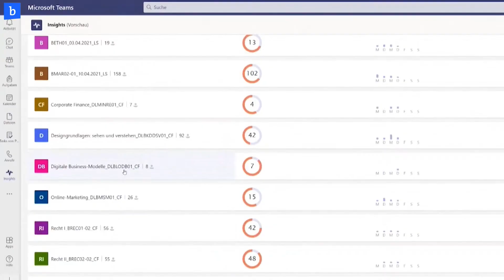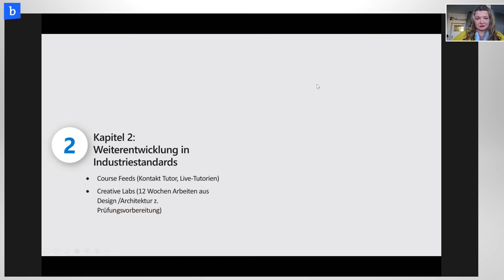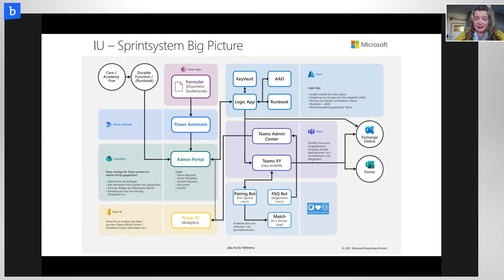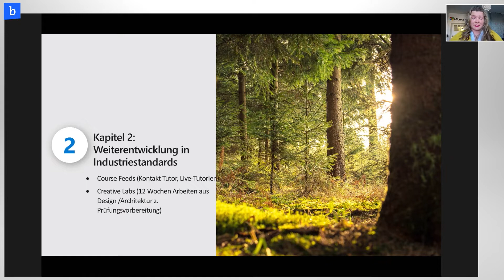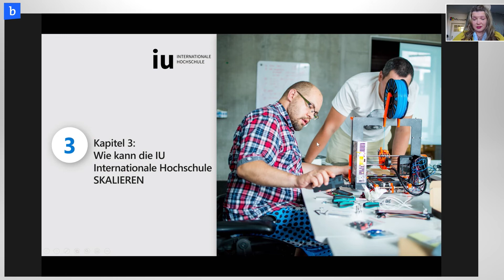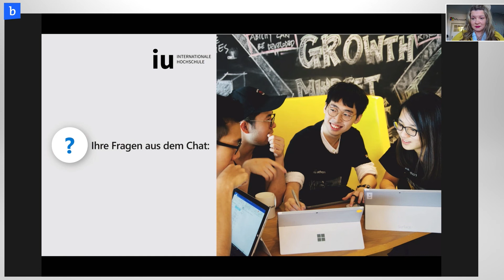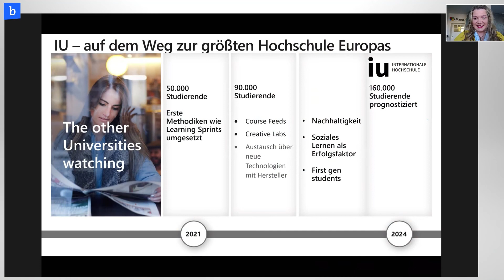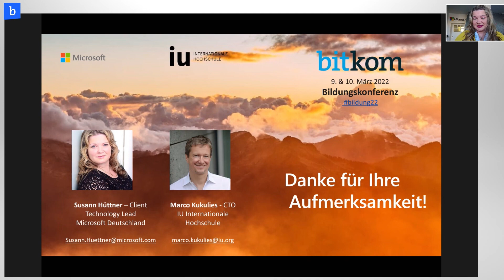Mehr Soziales Lernen in der Digitalität- Learning Sprints & Automatisierung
Der Prüfungstermin steht, jetzt geht es in die Vorbereitung: Man trifft sich in Lerngruppen, fragt sich ab, hilft sich weiter. Das kennen Studierende an Universitäten und Hochschulen nur zu gut. Im Fernstudium ist das oft anders: Man sitzt eventuell in einem ganz anderen Land, arbeitet bei der Vorbereitung auf die anstehende Prüfung allein für sich das Skript durch, fragt sich selbst ab, sucht die Antworten auf offene Fragen in Mitschriften. Denn bis zur Prüfung muss der Stoff sitzen. Die IU Internationale Hochschule bietet ihren Fern-Studierenden hier ein neues Modell: Learning-Sprints®, die in Microsoft Teams absolviert werden – strukturiert, digital und nun auch mit intelligenter Automatisierung mithilfe von KIs.
Das war die Entwicklung im Jahr 2021. Im Vortrag gehen Susann Hüttner (Microsoft Deutschland) und Marco Kukulies (IU Internationale Hochschule) darauf ein und wie sich die IU Internationale Hochschule inzwischen zu einer hoch skalierbaren Hochschule entwickeln konnte.